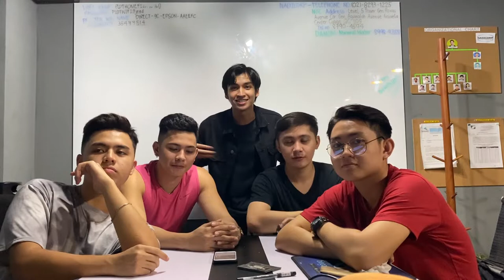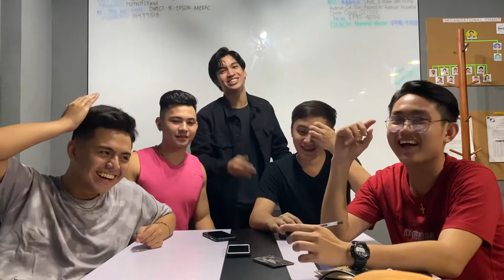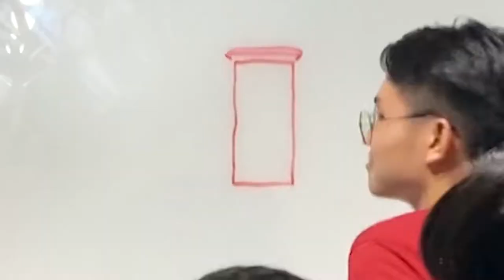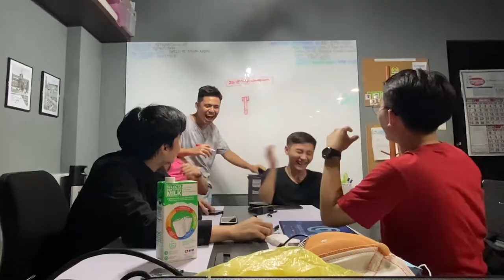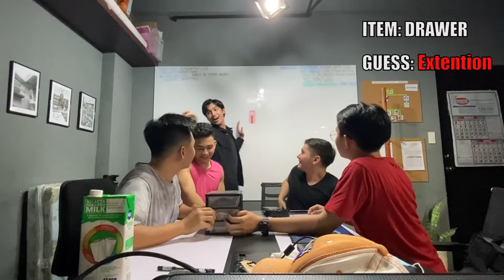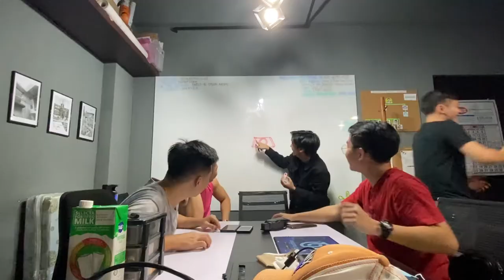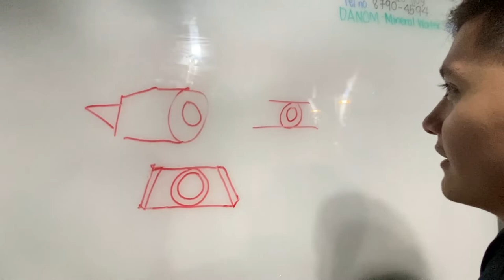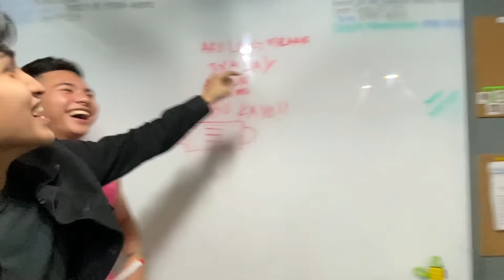EC #013 - Drawing ko, Hulaan ko! [LAUGHTRIP]